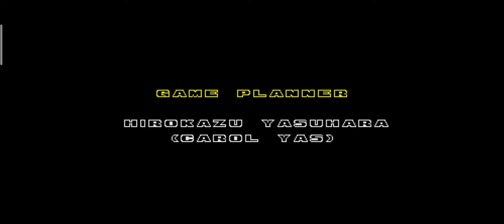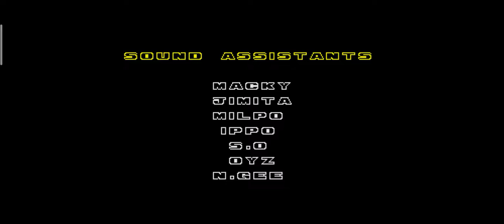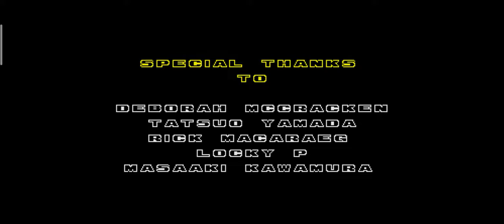Sonic 2 sonic final boss - part 9